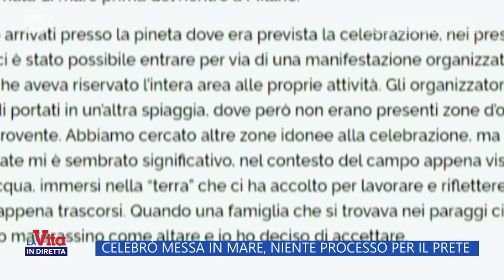Celebrò messa in mare, niente processo per il prete - La vita in diretta 28/02/2023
Non andrà a processo il Sacerdote indagato per vilipendio alla religione per aver celebrato la messa in mare. Si è espresso cosi il tribunale di Crotone, archiviando l'accusa a carico di Don Mattia.